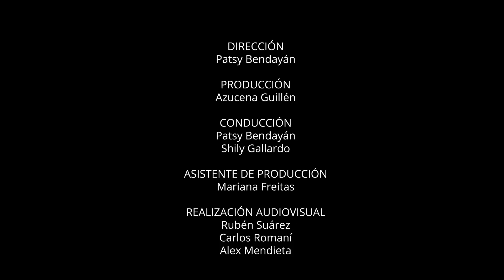En el jacuzzi con Patsy - Pierina Parodi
Pierina es una nobel actriz que pronto dará mucho que hablar. Nos cuenta cuales son las formas en las que cuida su cuerpo y cuales son sus proyectos como directora de un teatro para niños, pero Pierina se atreverá a meterse al jacuzzi con Patsy? ¿Qué cosas hará revelar Patsy a Pierina en el candente jacuzzi?

No te pierdas este nuevo programa de EnElJacuzziConPatsy